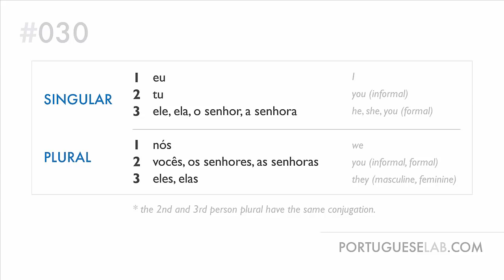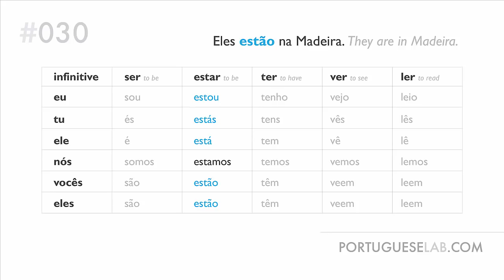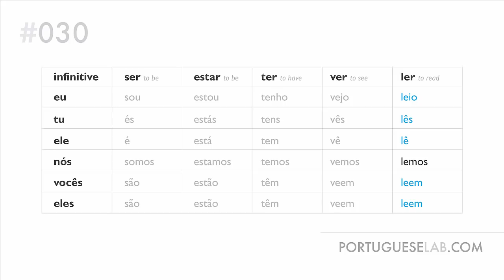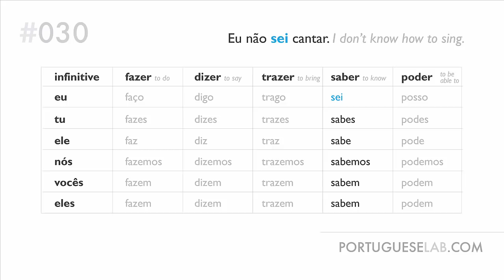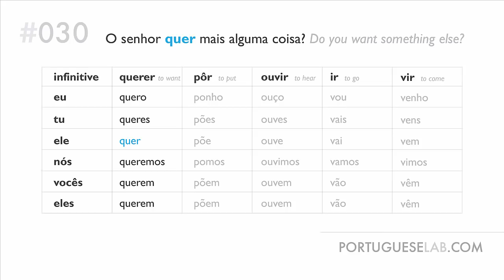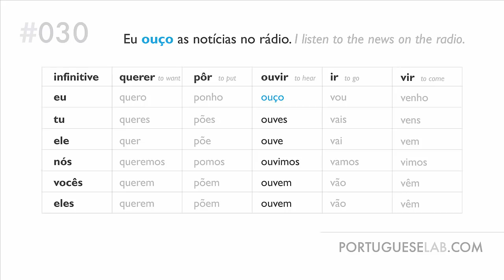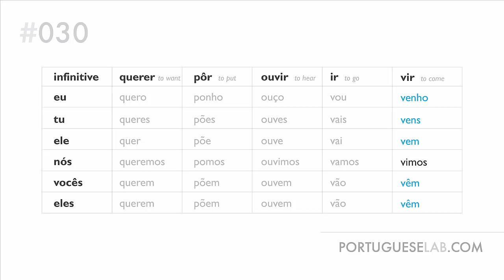Learn European Portuguese (Portugal) - Irregular verbs (I)